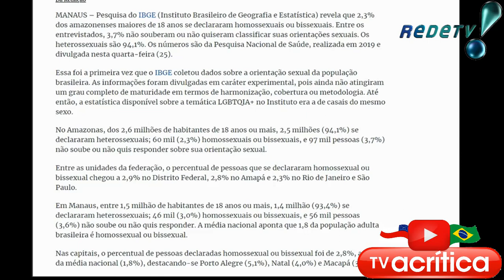OS ARTISTAS DA PAZ RESOLVERAM A OPERAÇÃO OPERAÇÃO VILA CRUZEIRO?